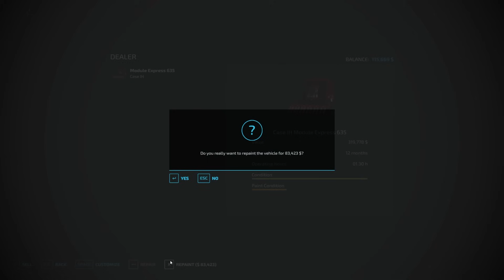Our Most Profitable Day Ever On New Lands | Farming Simulator 22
Looking for the Mods?
My PC
Computer Case